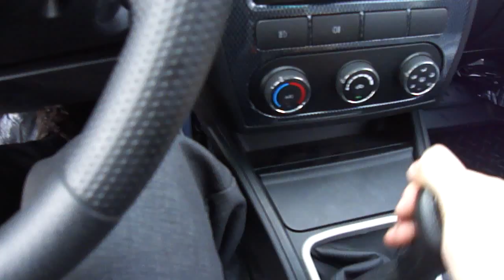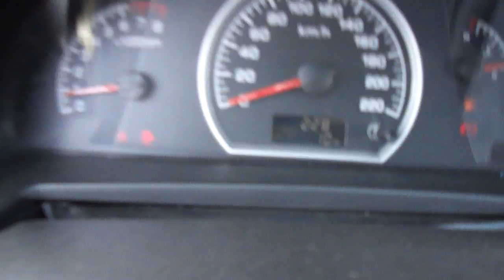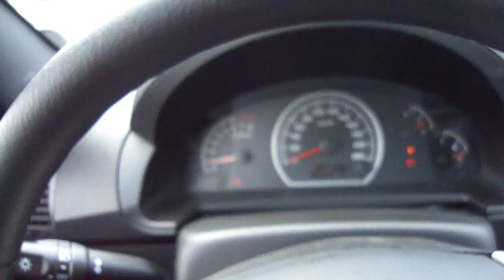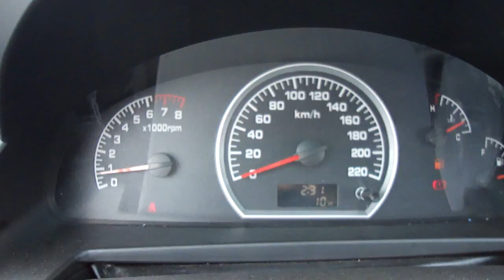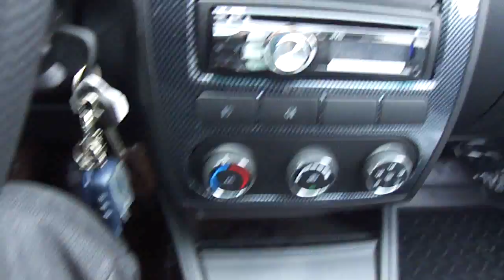2011 Lifan Breez.Start Up, Engine, and In Depth Tour.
2011 Lifan Breez.Start Up, Engine, and In Depth Tour.